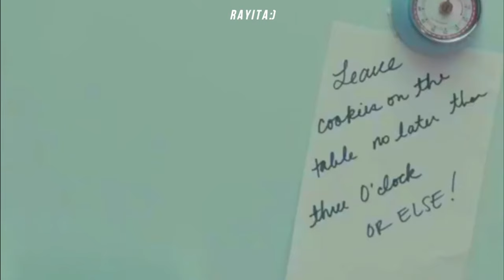Melanie Martinez // milk and cookies [Traducida al Español] (Official Video)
Hola :)

[ 𝔩𝔢𝔱𝔯𝔞/𝔩𝔶𝔯𝔦𝔠𝔰 ]
MELANIE MARTINEZ
¨MILK AND COOKIES¨

One, two, melatonin is coming for you
Three, four, baby, won't you lock the door?
Five, six, I'm done with this
Seven, eight, it's getting late, so close your eyes, sleep for days

Hush, little baby, drink your spoiled milk
I'm fucking crazy, need my prescription filled
Do you like my cookies? They're made just for you
A little bit of sugar, but lots of poison, too

Ashes, ashes, time to go down
Ooh, honey do you want me now?
Can't take it anymore, need to put you to bed
Sing you a lullaby where you die at the end

Nine, ten, never want to see you again
Eleven, twelve, I pull off black so well
Shit behind the curtain that I'm sick of sugarcoatin'
Next time you're alone, think twice when you grab the phone